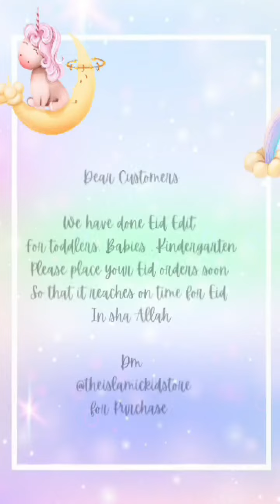Eid Edit for your children, Order gifts now for Eid ul Adha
We present to you Eid Edit
For toddlers, Babies & Kindergarten.
Please place your Eid orders soon
So that it reaches on time for Eid ul Adha. In sha Allah

JazaakAllahu khairan . Share the Khair